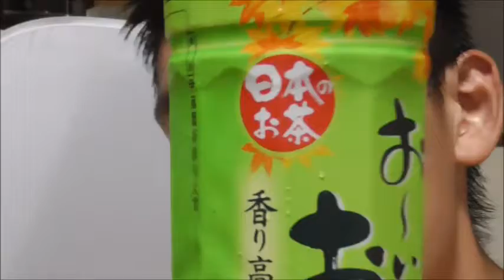伊藤園 おーいお茶を飲んでみた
伊藤園　おーおい茶を飲んでみました。
貴方にパンチ・・・してどうするんでしょうか？